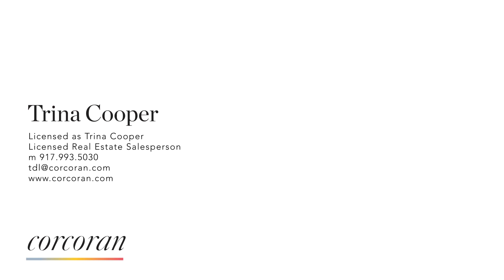100 West 94th Street, Apartment 21E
There is nothing better than living your dream!